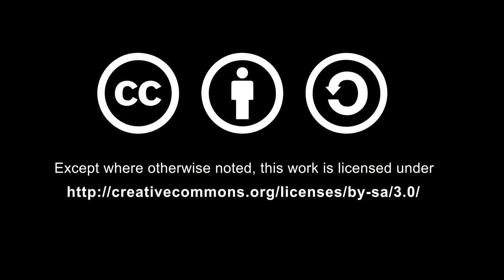jon anton 02